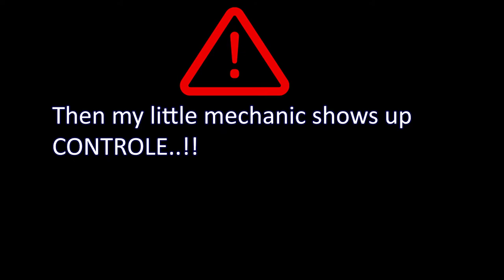BMW R1200GS LC [2014] OIL & OILFILTER CHANGE.. IS IT EASY ?? The Old Mechanic shows it 👨‍🔧---🏍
BMW R1200GS LC 2014. In this video I am going to show you
how easy its is to do your own oil and oilfilter  change on your own R1200GS.
Here links to parts you need:
OIL filter
OIL-FILTER WRENCH for the HF160 oilfilter
BMW R1200GS Oil Filler Cap Tool
You are also helping my YouTube channel to be able to make more of these video's.
With this DO IT YOURSELF video you can save yourself a lot of money.
So be sure to watch this WHOLE video, so you don't mis important information.

DIY Motorcycle maintenance made easy By: The Old Mechanic.

Motorcycle maintenance made easy by: The Old Mechanic
motorcycle maintenance for beginners